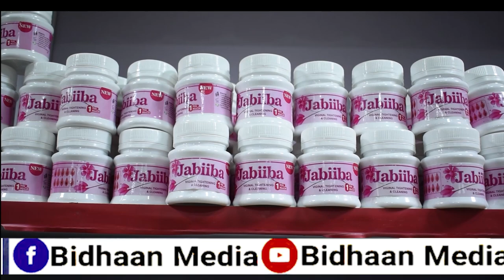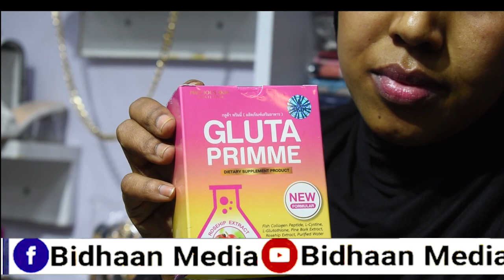Daawo Sirta ka Dambaysa in Dumarka Laqaan Kiniinka lasku Cadeeyo,iyo kuwa Yareeyo Xubinta Taranka.